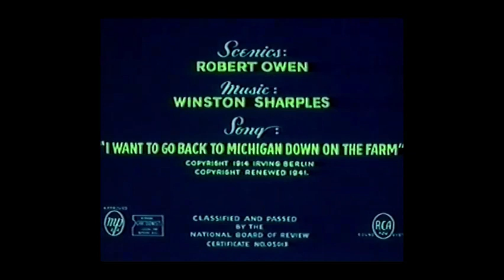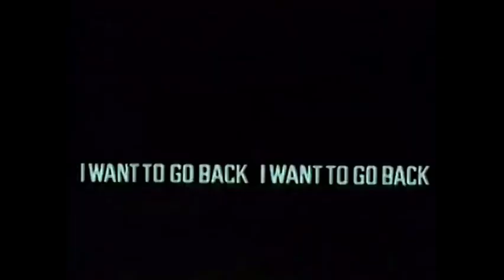Sing Again of Michigan (1951)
The VERY LAST EVER Screen Song ever produced, also it HAD to be in PAL, because, of course... (though, this doesn't really matter to me TOO much, as it honestly sounds better this way... (I.M.O. ))